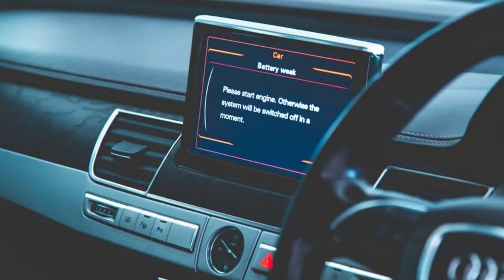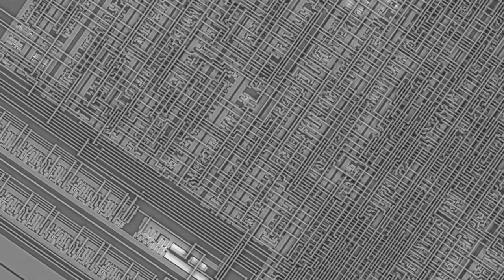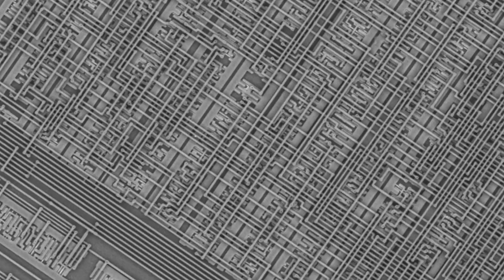Cómo TSMC se convirtió en el principal fabricante mundial de chips?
Se llama TSMC (siglas en inglés de la Compañía de Fabricación de Semiconductores de Taiwán), y se ha convertido en la gran dominadora del negocio de la venta de circuitos integrados, los conocidos como chips, a nivel mundial.

Junto con sus empresas subsidiarias, tiene más de cincuenta y un mil empleados y sus chips se utilizan en informática, comunicaciones, automoción y un largo etcétera de ramas de la industria.

Desde su sede en el Parque Científico de Hsinchu, en Taiwán, TSMC se ha convertido en una de las compañías más valiosas e indispensables de un mundo que, más en la era de la pandemia, depende de los diminutos artefactos que fabrica.

Y pese a que muchos en el mercado le auguraron dificultades por las disputas comerciales entre Estados Unidos y China, y las ambiciones de China sobre Taiwán, TSMC conserva una fortaleza por ahora inalcanzable para sus competidores.